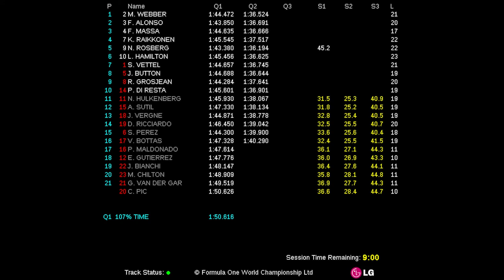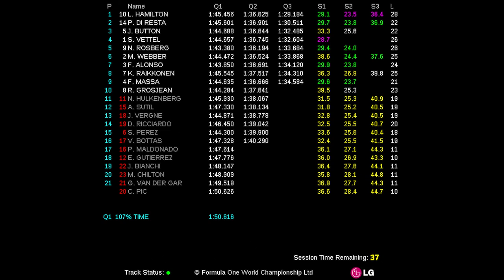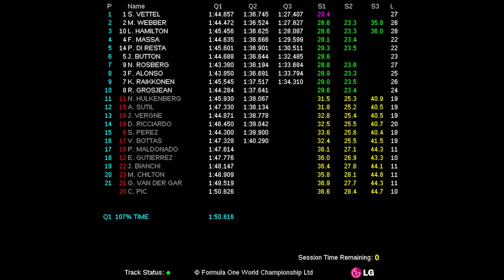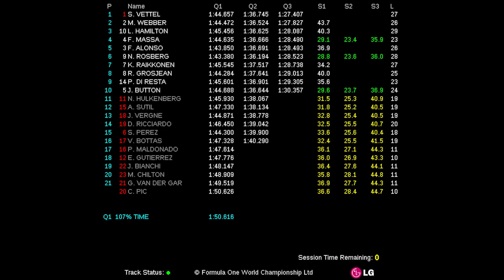2013 FORMULA 1 ROLEX AUSTRALIAN GRAND PRIX (15-17 Mar 2013) - Qualifying Live Timing Q2-Q3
Fórmula 1 (F1). Live Timing de la segunda parte de la clasificación de Melbourne (Formula 1 Rolex Australian Grand Prix 2013).

Formula 1 (F1). Live Timing of the second part of the classification of Melbourne (Australian Formula 1 Grand Prix Rolex 2013).